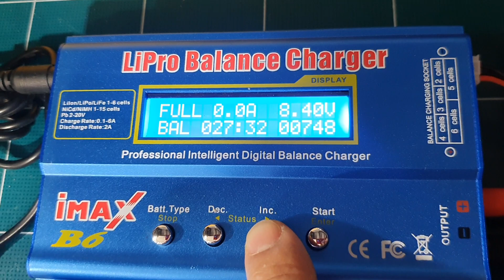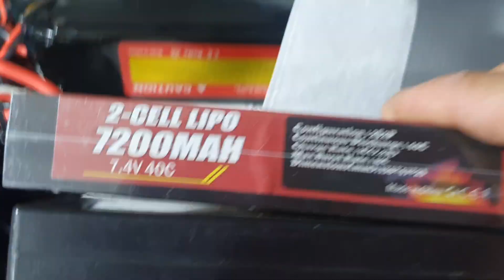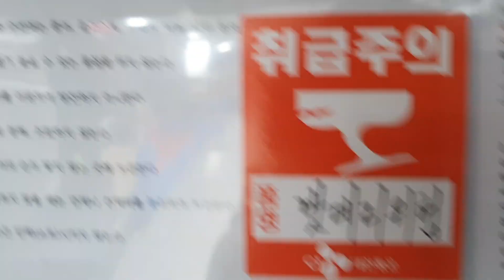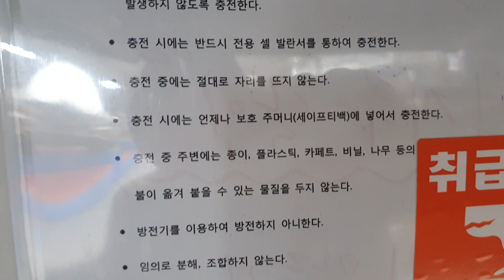2020-4-5일((☆5교시+밧데리충전시+박♡수님!!+안전팩꼭사용하세요!!☆))알씨라이프!!폰:010-5303-1297번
2020-4-5일((☆5교시+밧데리충전시+박♡수님!!+안전팩꼭사용하세요!!☆))알씨라이프!!폰:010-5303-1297번